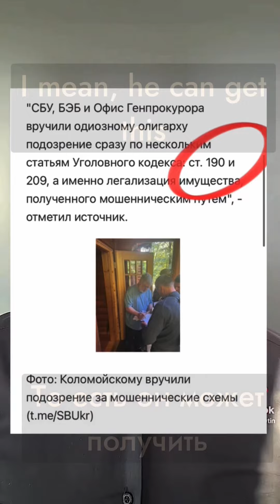Zelensky helps scammers and corrupt officials in Ukraine by changing laws to suit them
Draft Law on amending and updating the Criminal Code of Ukraine (to eliminate penalties for criminal offenses)
Number, registration date:
8235 dated 11/28/2022
Number, date of act:
3233-IX dated 07/13/2023
Registration sessions:
8th session IX conference
Included up to date:
2911-IX dated 02/07/2023
Heading of the bill:
Legal policy
Subject of the right of legislative initiative:
People's Deputy of Ukraine
Initiator(s) of the bill:
Bakumov Oleksandr Sergiyovych (IX clique), Ionushas Serhiy Kostyantynovich (IX clique), Zakharchenko Volodymyr Vasylovych (IX clique), Danutsa Oleksandr Anatoliyovych (IX clique), Yatsik Yulia Grigorivna (IX clique), Areshonkov Volodymyr Yuriyovych (IX clique kannya), Neklyudov Vladlen Mikhailovich (IX clique)
Leading Committee:
Ionushas S.K. Committee of the Verkhovna Rada of Ukraine on the nutrition of law enforcement activities
Other committees:
Maslov D.V. Committee of the Supreme Council of Ukraine on the nutrition of legal policy
Aristov Yu. Yu. Committee of the Verkhovna Rada of Ukraine to feed the budget
Radina A. O. Committee of the Supreme Council of Ukraine on anti-corruption policy
Klympush-Tsintsadze I. O. The Committee of the Supreme Council of Ukraine for the promotion of integration of Ukraine to the European Union.

In one day without notice, article 190 was published in the following wording:
"Article 190. Shahraism
1. Capturing someone else's mine or gaining the right to mine through deception and mischief of trust (shahraystvo) - is punishable by a fine of two thousand to three thousand non-compliant minimum income of citizens or huge robots per line in d two hundred to two hundred and forty years, or by right robots for up to two lines rocks, or the division of will into lines of up to three rocks.
is punishable by a fine of three thousand to four thousand non-compliant minimum incomes of citizens, or by proper robots for lines from one to two years, or by reduction of will for lines up to five years, or by reduction of will for lines up to three rocks.
3. Shahraism, instituted in the minds of the military and supernatural camp, which has caused significant harm to the sufferer, -
is punishable by a fine of four thousand to eight thousand for non-compliance with the minimum income of the population or by a reduction in the will of three to five rubles.
4. Shahraism, carried out on a large scale, and through the path of illegal operations with the use of electronic computing technology, -
is punishable by reduction of liberty for lines ranging from three to eight fatalities.
5. Shahraism, carried out on a particularly large scale or by an organized group, -
is punishable by reduction of liberty for lines from five to twelve years with confiscation of the lane."